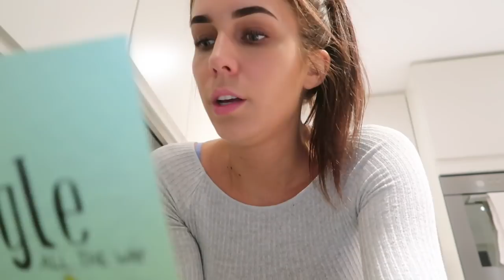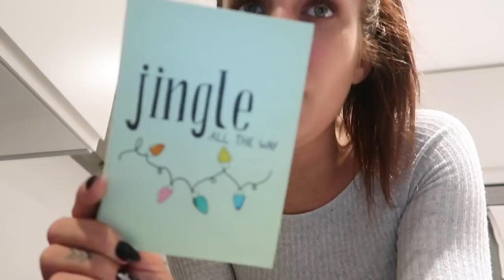ZE ONTMOETEN ELKAAR! ❅ VLOGMAS DAG 21 ❅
In de vlog van vandaag gaan wij onze wimpers doen bij Brows and Beyond. Ook ontmoeten de katjes elkaar! Wij zijn heel gespannen of ze goed met elkaar om kunnen gaan of niet!

Talisa Loup